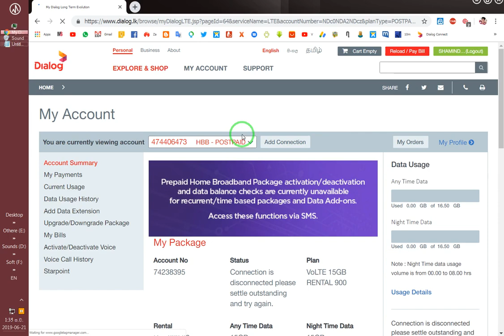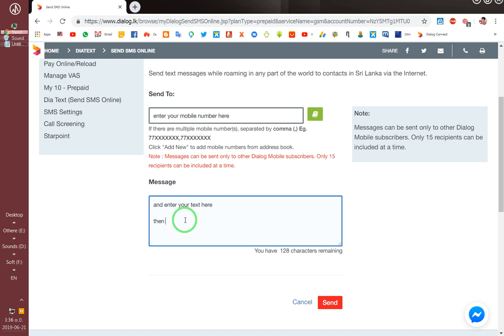how to Send SMS Online in sri lanka 🇱🇰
Hello guys,
 today I'm going to teach you how to send SMS online through Dialog

 Please continue as in the video